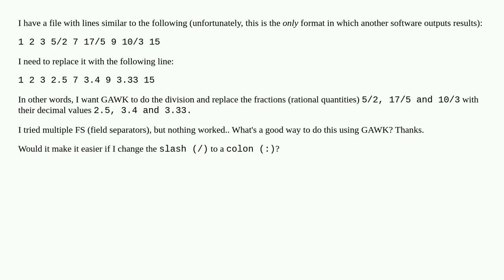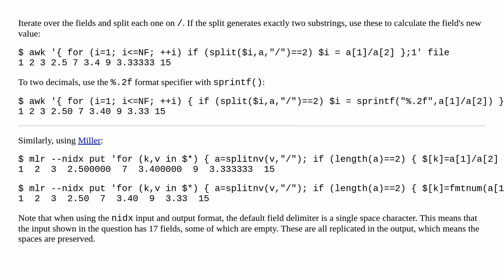Arithmetic (division) in gawk when forward slash (/) is in the input - perhaps with multiple fiel...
Arithmetic (division) in gawk when forward slash (/) is in the input - perhaps with multiple field separators?

A special thanks goes out to the community

  awk